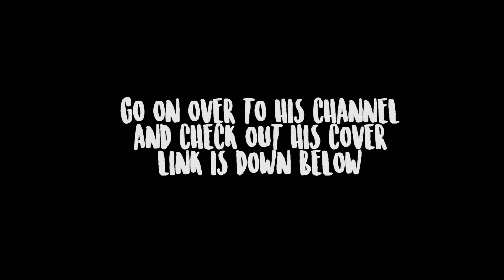YOUTH BY TROYE SIVAN COVER // Luigi Pacheco